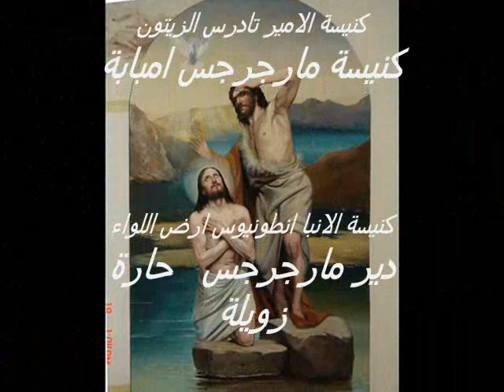امجد قديس بعض الاعمال